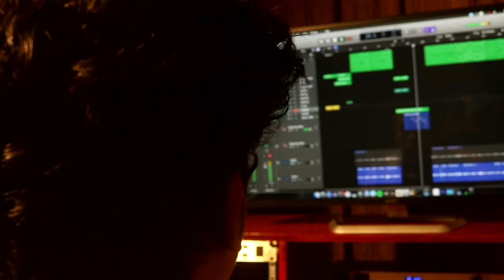YESHU MAHONATHANE | CHRISTIAN DEVOTIONAL SONG | ROBY JOSEPH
VOCAL -ROBY JOSEPH
MUSIC PROGRAMMING - ROSHAN MATHEW ROBY
DOP - BIJO K BABY
EDITING - RINO
TITLE DESIGN - SATHPRIYAN A R